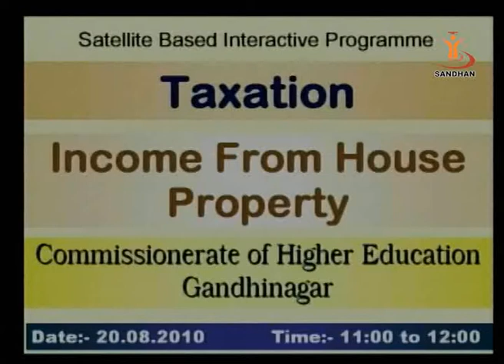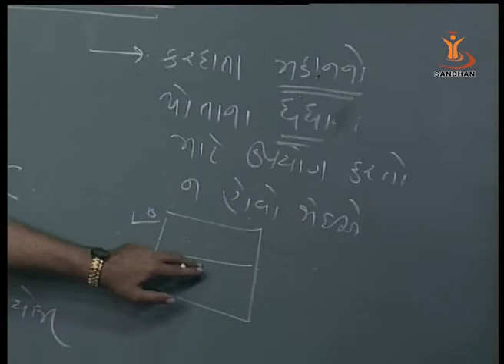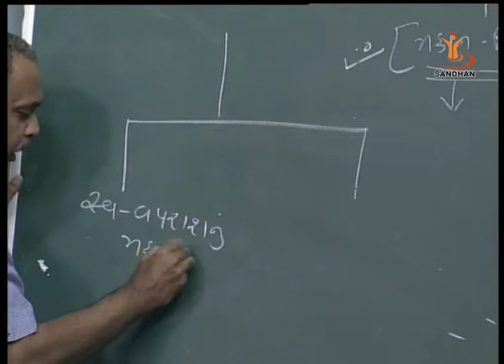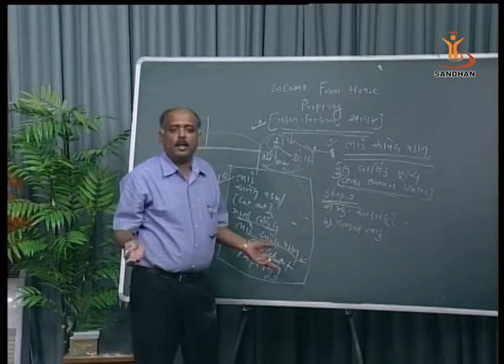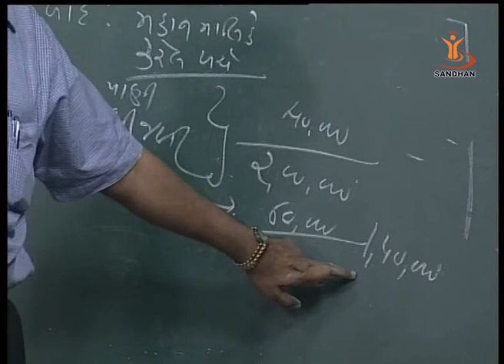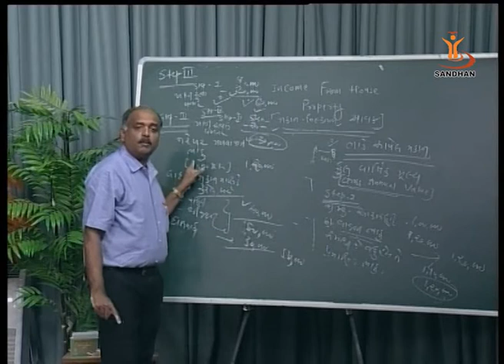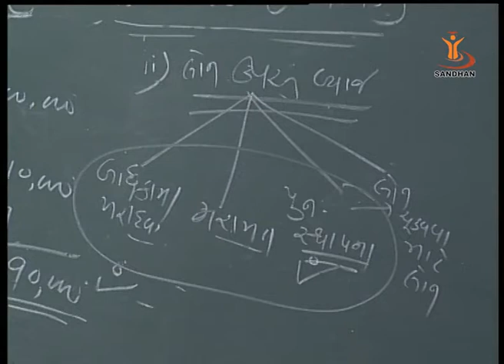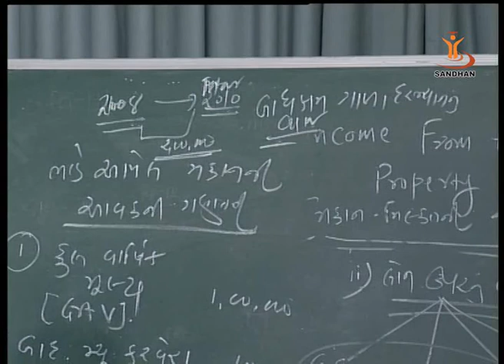SANDHAN (AGIC): Income from House Property